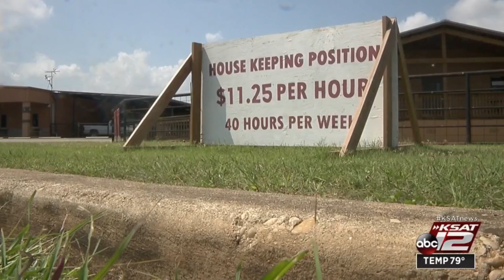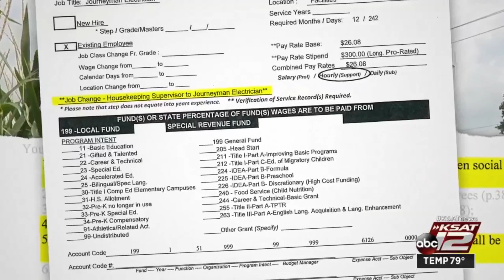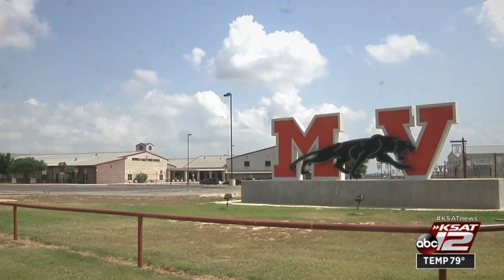‘I don’t want the man’s lips on me’: Former Medina Valley ISD housekeeper describes supervisor’s...